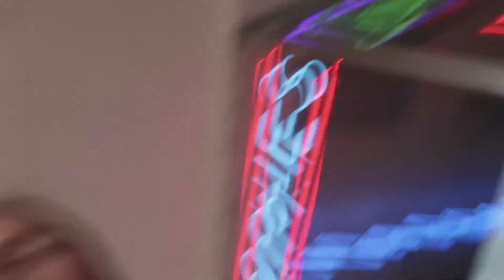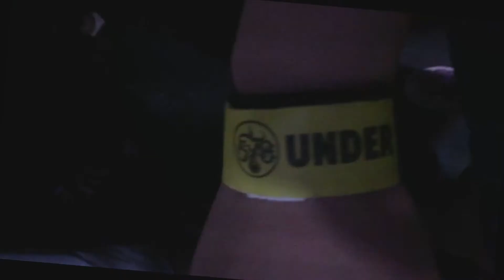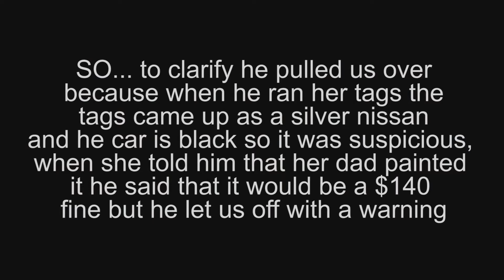TANA MONGEAU AND FRIENDS TOUR | Vlog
Today's video is my TANA MONGEAU AND FRIENDS TOUR  | VLOG in Orlando Florida! It was so much fun!
I wish i had the opportunity to meet her because she inspired me to start this channel and I feel like we're literally best friends!

THANK YOUU SO MUCH FOR WATCHING!

über code: nataliaa382ue